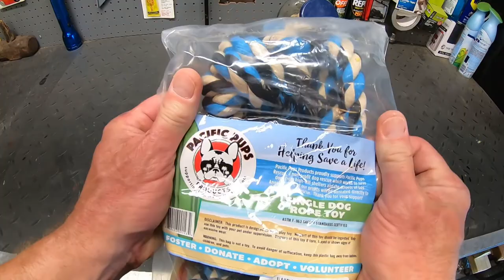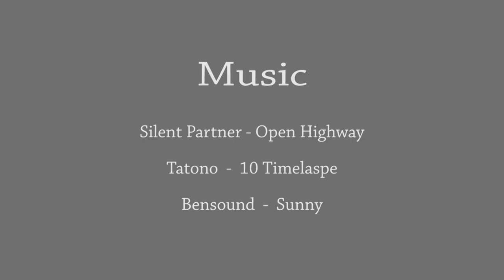Living with Chesapeakes - 009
I have two Chesapeake pup's as pets and this video series "Living with Chesapeakes" is my hobby as an amateur to video them on routine days around the house and on any adventures I may take them on.

Moose is my male :  02/2017
Katie is my female, spayed :  05/2018
Both from different breeders.

This video has me buying a few cheap fun toys to introduce to Katie and see how she reacts to them. She loved them. Moose only has one passion .and that is Frisbee. Katie's passion is balls or sticks primarily but anything to throw will suffice.

00:00  Silent Partner - Open Highway  (youtube audio library)

00:50  Tatono - 10 Timelapse  (purchased music)

05:00  Bensound - Sunny  (no copyright music)